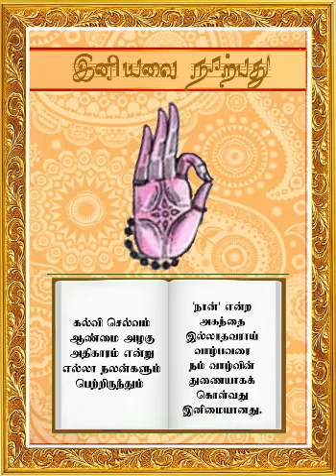இனியவை நாற்பது பாடல் எண் 6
வழங்குவோர்:
பாடல்: திருமதி. அமுதமணி கல்யாண சுந்தரம் அவர்கள்.
பொருள் : திரு. சுரேஷ் அவர்கள்.